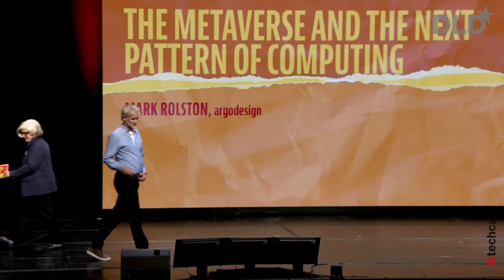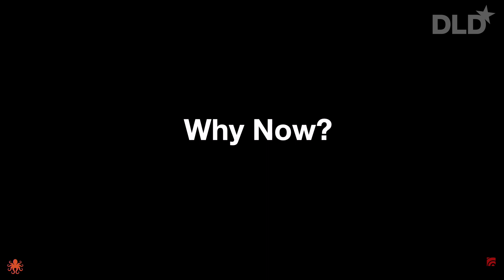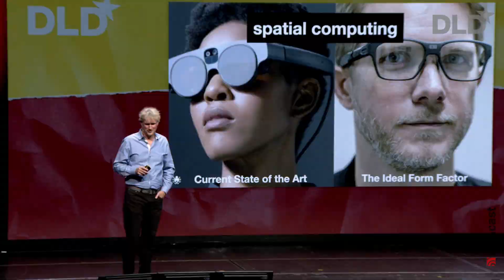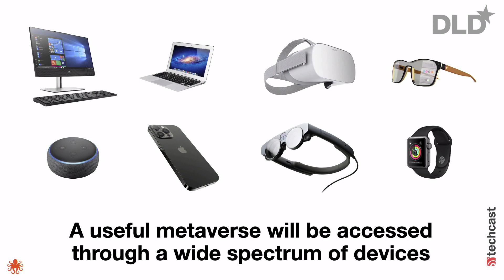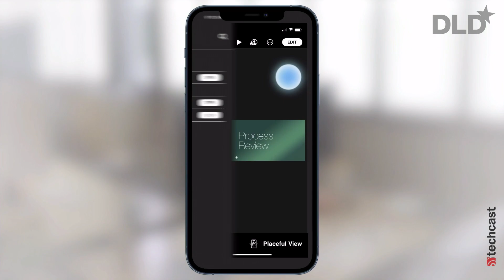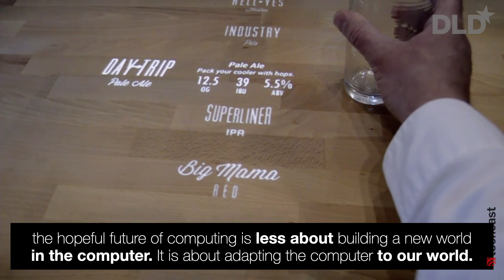The Metaverse and the Next Pattern of Computing (Mark Rolston) | DLD 22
Is the metaverse “where it’s all going?” Designer Mark Rolston, a pioneer of the digital transformation, hears this question a lot. Many of his customers want to know, and in his brief but insightful DLD Munich talk, the founder of argodesign gives his take on the next pattern of computing.

By renaming itself Meta, Facebook “changed the conversation”, Rolston notes. But the name metaverse should not be our main concern, he argues. What’s more important is the concept of creating a “computing layer on top of life”.

Even though digital devices have become ubiquitous, and are designed to be immersive, they tend to take us away from the world, Rolston explains. The next pattern of computing “needs to really work with the world”, he says.

He also makes clear that this vision “of an overlay on the world – spatial computing – isn’t about one particular piece of hardware”.

Wearing VR goggles to move around in a world of digital avatars may seem outlandish right now, but what counts, Rolston argues, is the idea of making the next wave of computing truly immersive.

Spacial computing could facilitate factory work as well as telemedicine and “basically everything”, he explains.

“This is the metaverse I want you to pay attention to – and believe is coming, and coming quickly.”